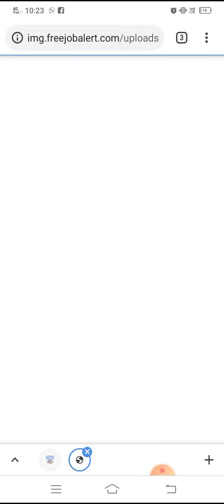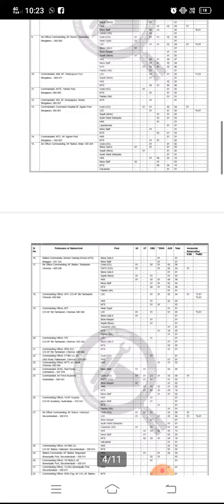भारतीय वायुसेना महाभर्ती 2021 /Indian Air force Mahabharti 2021 | Airforce Recruitment 2021